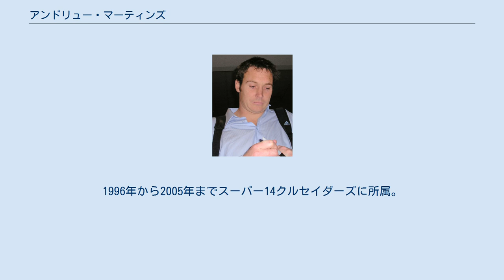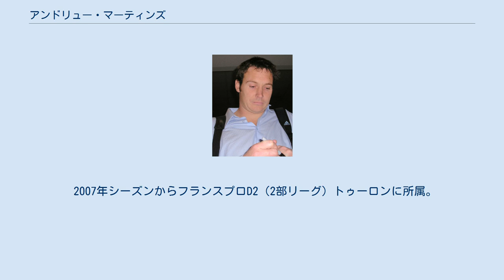アンドリュー・マーティンズ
ニュージーランド・メリット勲章
アンドリュー・マーティンズ（Andrew Mehrtens, MNZM, 1973年4月28日 - ）は、ニュージーランドのラグビー選手。
ポジションはファースト・ファイブ・エイス。
 日本語では「マーティンズ」と発音されるが、英語では「ムートンズ」と発音される。
 南アフリカ共和国ダーバン生まれ。
幼少期にニュージーランドへ戻りクライストチャーチで育つ。
クライストチャーチの名門クライストチャーチ・ボーイズハイスクール卒業。
U-19ラグビーニュージーランド代表、U-21ラグビーニュージーランド代表に選ばれる。
祖父のジョージもオールブラックスメンバー、父のテリーはU-23ラグビーニュージーランド代表である。
 1993年から2004年までNPCカンタベリーに所属。
1996年から2005年までスーパー14クルセイダーズに所属。
1995年から2004年までラグビーニュージーランド代表（オールブラックス）に選出され70キャップ、967得点。
クルセイダーズで5度の優勝、カンタベリーで3度の優勝を経験する。
 2005年シーズンからイングランドプレミアシップハリクインズへ移籍する。
 ラグビー界への貢献により、2006年にニュージーランド・メリット勲章を授与されている。
 2007年シーズンからフランスプロD2（2部リーグ）トゥーロンに所属。
2009年シーズンからラシン・メトロ92所属。
 元オールブラックスのジャスティン・マーシャルとは公私共に仲が良い。